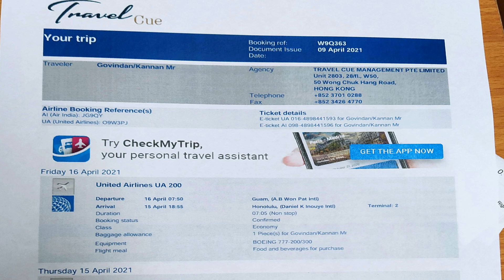டைம் டிராவல் சாத்தியமா? How Reverse time travel possible?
Video explains how to achieve reverse time travel possible. Also details about latitude, longitude and map projection used ship navigation.